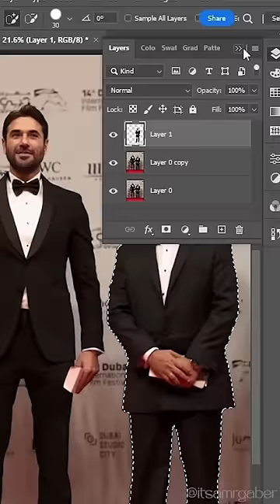تركاية فوتوشوب في السريع لزيادة طول الاشخاص 👌